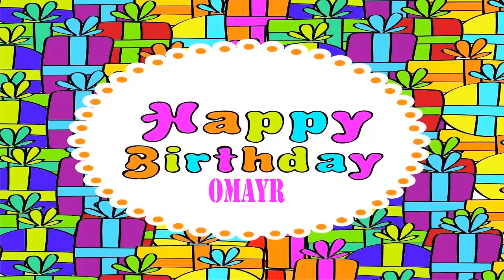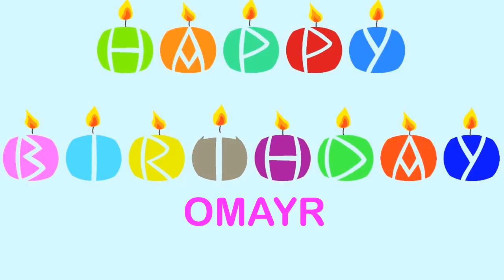Omayr Birthday Wishes & Mensajes